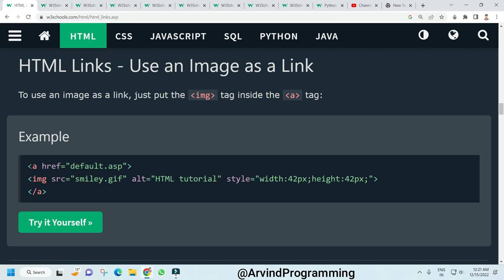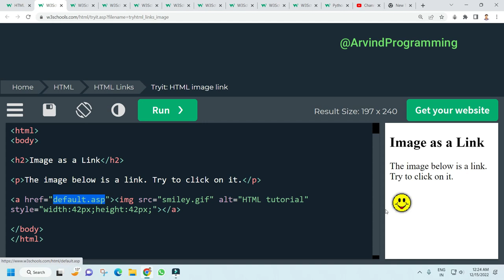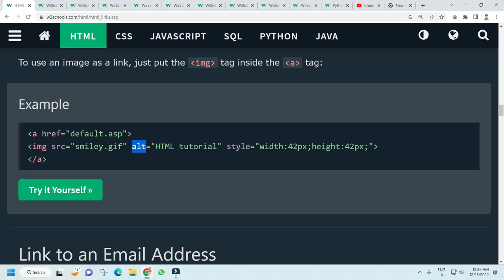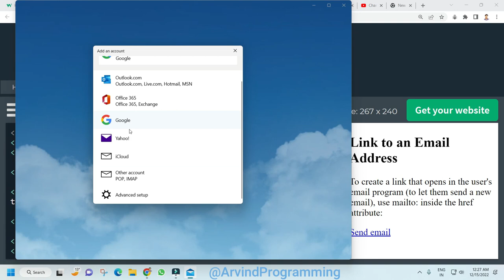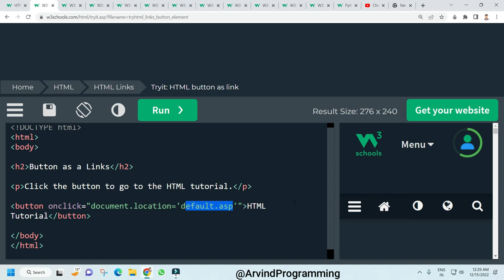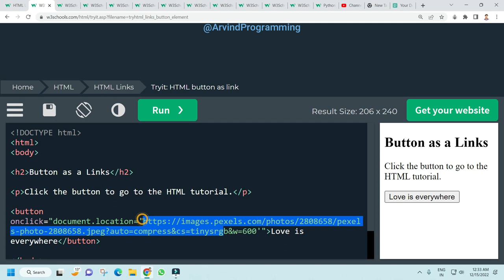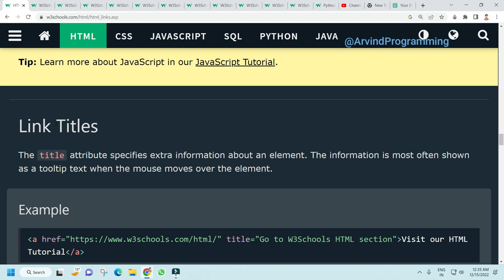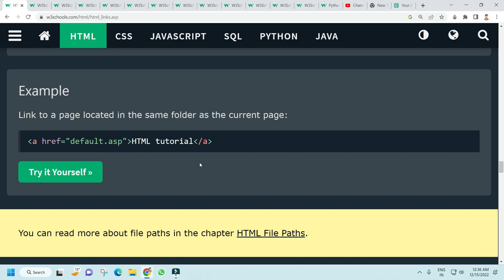Html links on Images Buttons and Emails@arvindprogramming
Learn Html here in Hindi. In this video, I will tell you about  Html links on Images Buttons and Emails.

Hi
Queries solved-
1. How do I create an email with a picture and a link?
2. How do I add a link button to an image in HTML?
3. How can I make clickable image links?
4. How do I make an HTML email link clickable?
5. How can I make clickable image links?